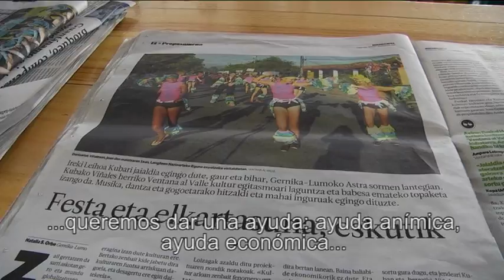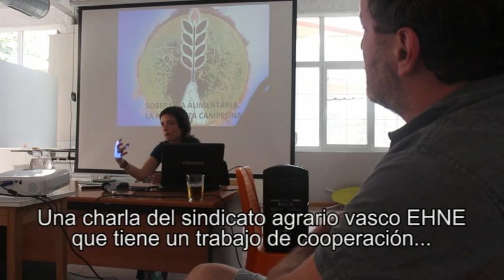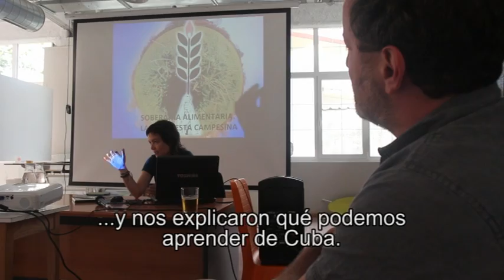Cuando Gernika se fundió con Viñales y Euskal Herria con Cuba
Cubainformación - Fotografías: Txema Esteban Sainz y Carlos Fiallos - Cámaras de video: Javier Garijo, Txema Esteban Sainz y Joseba Barrenetxea.- Cuba inundó la localidad vasca de Gernika, los días 10 y 11 de junio, con sus experiencias sociales, su actualidad política, su danza, su música... Cientos de personas se acercaron a "Astra" Kulturarako fabrika soziala, un centro cultural ocupado hace años por un colectivo de jóvenes y convertido hoy en referente de autogestión cultural.

Allí se realizaron las II Jornadas "Abre la Ventana a Cuba / Ireki Lehioa Kubari", en apoyo al proyecto sociocomunitario cubano "Ventana al Valle" (Valle de Viñales, provincia de Pinar del Río), que está hermanado con Astra.

La organización estuvo a cargo del Grupo Gestor Vasco “Ventana al Valle”, “Astra” Kulturarako fabrika soziala, la asociación de amistad Euskadi-Cuba y Gernikako Arrano Kultur Elkartea. Y contó, entre muchos otros, con el apoyo de Cubainformación TV.

Estos reportajes de fotografías (más de 100) y video nos muestran algunas de la instantáneas de estos dos días mágicos, en los que se desarrollaron hasta trece actividades, entre actuaciones musicales, números de baile, charlas o exposiciones.

Un cuentacuentos a cargo de "Doro Zoroban"; los DJs Tropikal y Zambro; pasacalles y batucada con "Tukatukada"; la actuación del grupo bilbaino de rap "La Rama Squad"; una sesión de bertsolarismo y repentismo, con Andoni Egaña, Xabi Payá y Jon Martin, y con la conducción de Josu Goikoetxea; la música del dúo cubano D´Capricho, que interpreta canciones en español y euskara, y del grupo sonero Habana 537; el coro Urdaibai kantagunea; la Academia Salsa Cubana y el dúo de baile Bea y Jorge; y hasta un Concurso Internacional de mojitos.

En la parte sociopolítica una charla del sindicato agrario vasco EHNE sobre "Soberanía alimentaria en Cuba y Euskal Herria", una mesa redonda titulada "¿Qué está pasando en Cuba?", a cargo de Euskadi-Cuba y Cubainformación TV, con Carlos Fiallos (Ecuador), Ivana Belén Ruiz (Uruguay), Milagros Acea (Cuba), Mustafa Alí (Sahara) y José Manzaneda (EH); y exposiciones de cómics sobre Cuba del dibujante vasco Tasio, así como otras sobre la solidaridad internacionalista cubana, la soberanía alimentaria protagonizada por mujeres campesinas en Cuba y el País Vasco, y sobre la situación de las mujeres en la Isla.